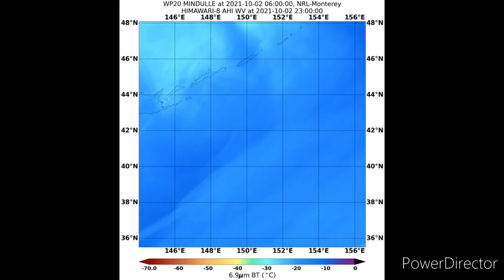Super Typhoon Mindulle Satellite Imagery.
(Edited by; SuperTyphoon Tracker)

Sources; Twitter/Googlewikipidia
Original Music; From Force Thirteen

On September 21, the JTWC spotted an area of convection formed approximately 703 nmi (1,302 km; 809 mi) from Guam. The system rapidly consolidated itself and formed a well-defined LLCC, and thus, the system strengthened into a tropical depression on 00:00 UTC of September 22. The JTWC did the same later that day, designating the system as 20W. At 09:00 UTC of September 23, the JTWC upgraded it to a tropical storm, as its low-level circulation center became partially exposed. The JMA did the same three hours later, and named it Mindulle. At 12:00 UTC of September 24, the JMA upgraded it to a severe tropical storm. By 03:00 UTC the next day, the JTWC upgraded it to a Category 1-equivalent typhoon, as it developed a small eye. The presence of dry air had slowed its intensification, but it still managed to become a typhoon. Mindulle started to rapidly intensify as it quickly intensified into a Category 2-equivalent typhoon. Its eye expanded but became ragged due to the presence of dry air. Mindulle continued its rapid intensification, as it further intensified into a Category 4-equivalent typhoon at 15:00 UTC. Its eye became well-defined and at 03:00 UTC the next day, it became a Category 5-equivalent super typhoon, making it the third super typhoon of this season. Satellite imagery showed that the typhoon had developed a well defined 15 nmi (28 km; 17 mi) eye and deepening of the central core. At 15:00 UTC, Mindulle weakened into a Category 4-equivalent super typhoon as the eye and the convective structure started to degrade. It also underwent an eyewall replacement cycle, as it developed another eyewall. At 03:00 UTC of September 27, the JTWC further downgraded the system to a Category 3-equivalent typhoon, and six hours later, the agency had further downgraded it to a Category 2-equivalent typhoon because of the effects of the eyewall replacement cycle and the increasing presence of dry air. At 15:00 UTC of September 28, Mindulle re-intensified into a Category 3-equivalent typhoon, as it moved over favorable conditions. Satellite imagery showed that the typhoon continued to struggle to intensify. Its 20 nmi (37 km; 23 mi) eye had steadily shrunk but it remained cloud covered and ragged. By the next day at 03:00 UTC, the JTWC re-upgraded it to a Category 4-equivalent typhoon as the eye cleared out again. At 21:00 UTC of September 29, it rapidly weakened and by 15:00 UTC the next day, it weakened from a Category 3-equivalent typhoon to a Category 1-equivalent typhoon. Cool dry air and cool sea-surface temperatures were responsible for the weakening.At 21:00 UTC of October 1, the JTWC issued its final warning as it downgraded to a tropical storm.Three hours later, JMA also issued its final warning, as it became extratropical cyclone, off the coast of Hokkaido.